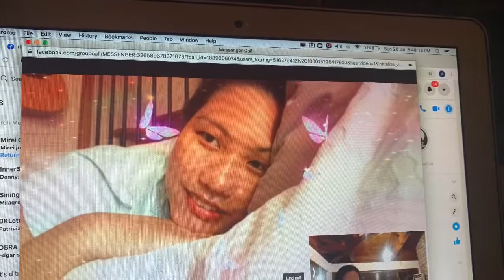Clowning Around with James Bond!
Are you a nature lover? Well if you answered yes to this question, then this video is for you.  Let me introduce my best friend James, he's a wonderful pet and such an amusing bird to have around.   Due to popular demand, I have decided to make him public for everyone to enjoy, young and old alike.
You may just decide to have one for your self!  Have a good day and enjoy clowning around!